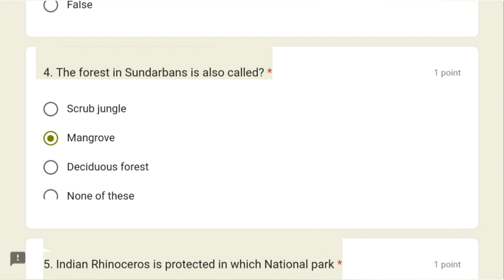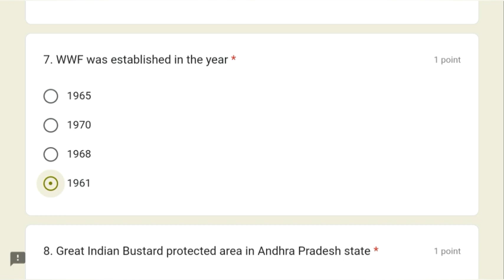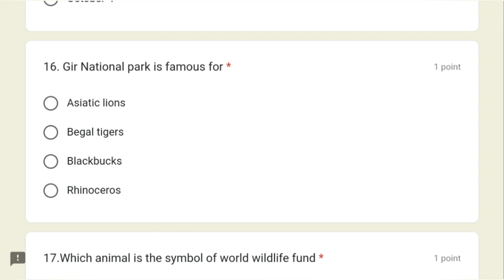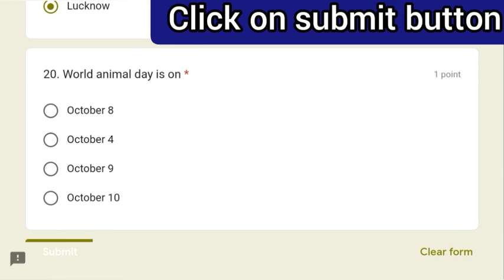World Life day Quiz Celebration l Wildlife day Quiz With Free Certificate 2024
Dear Participants,

We are cordially inviting you to participate in National Level online Quiz  on World Wild Life Day-2024.. .

e-Certificate of  Participation / Certificate of  Appreciation will be sent to your respective  email IDs immediately to those who have qualified  in Online Quiz.

Link  for Online Quiz

Participants will be provided with E-certificates

 ❤️ TAGS AND QUERIES :

Aatma nirbhar bharat,National level sport Certificate,Free Certificate Courses online,Data Science Certificate ,Data Entry ,Let's Code , Knowledgepedia ,Free National level online Quiz,Free sport Certificate ,